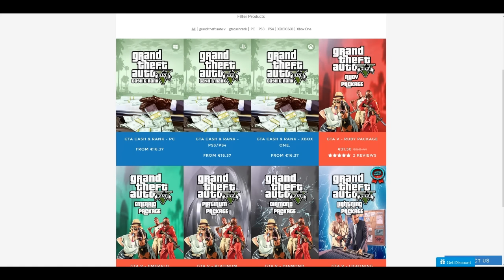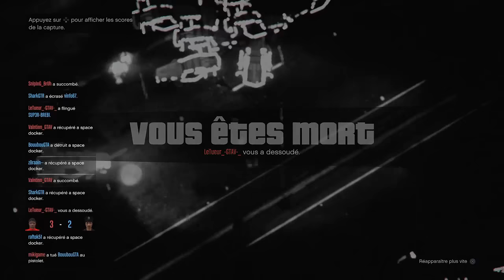DES ALIENS ATTAQUE LA TEAM - GTA 5 ONLINE